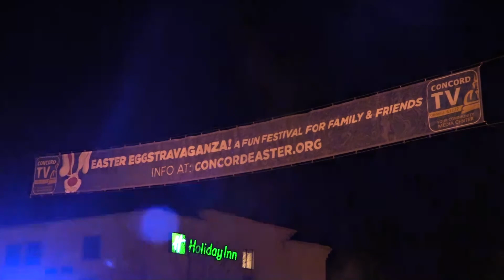Installing the Easter Eggstravaganza Banner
Ever wonder how they get one of those banners hung over busy Loudon Road in Concord? Venture into the wee hours of the morning and check out this timelapse of Spectrum Marketing installing the banner for ConcordTV's Easter Eggstravaganza.
Original Date:
First Air Date: Channel